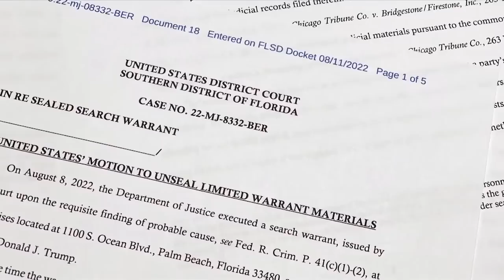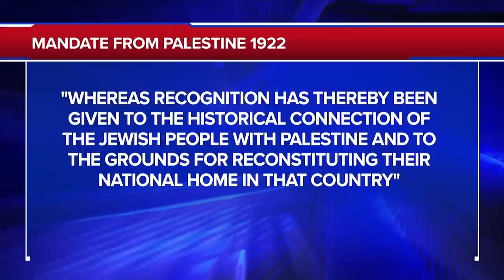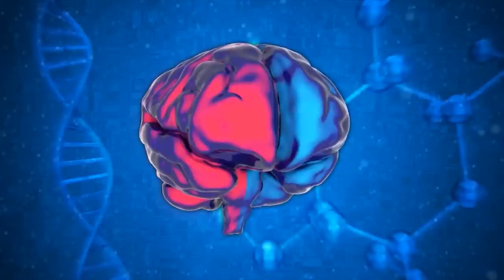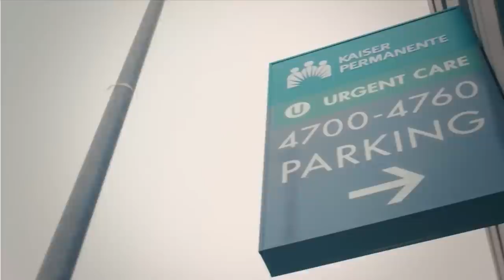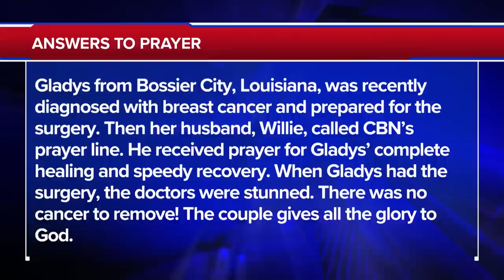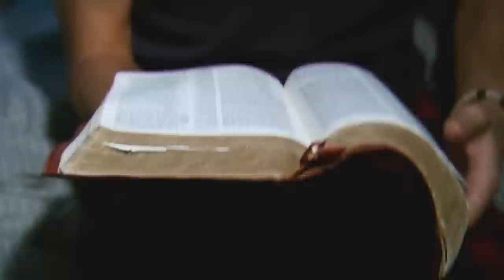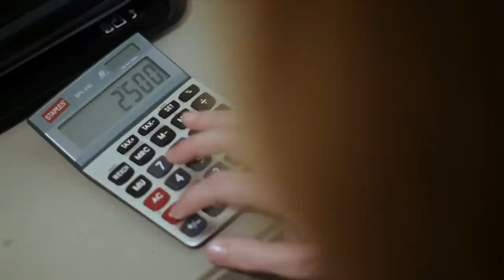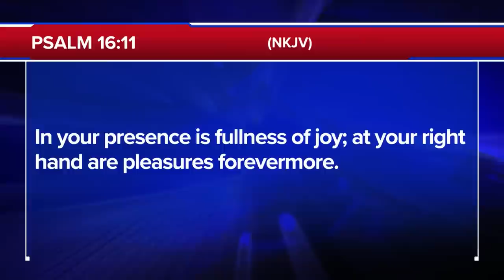The 700 Club - August 12, 2022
0:00 - Introduction
00:02 - News
16:22 - Prayer & Ministry Story
31:20 - News Break
42:36 - Military Story
33:00 - Featured Guest

A newlywed has a massive tumor and in just a few weeks it quintuples in size. Hear the promise that keeps her alive and makes her family whole on today’s 700 Club.

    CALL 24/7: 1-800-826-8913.